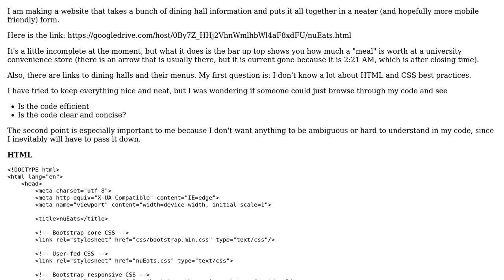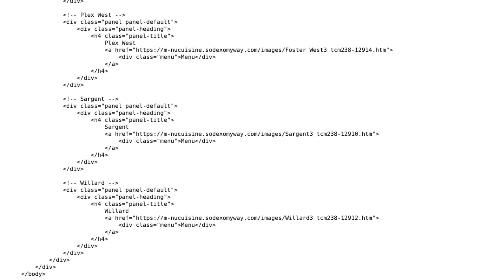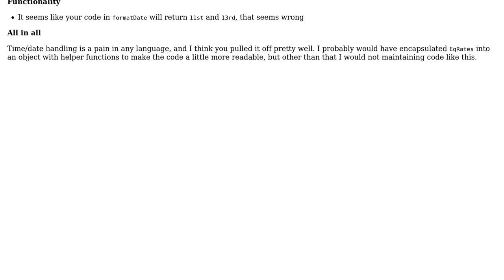Code Review: Cleaning up a dining hall...website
With thanks & praise to God, and with thanks to the many people who have made this project possible! | Content (except music & images) licensed under CC BY-SA | Music | Images & others | With thanks to user Malachi user konijn user itsmichaelwang and the Stack Exchange Network Trademarks are property of their respective owners. You are responsible for your own actions.